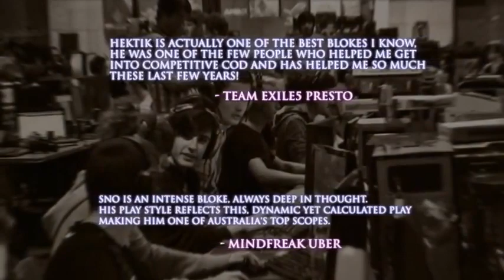[TEK-9 CINEMA] ARCANITH ~ Michael hektik Tigas Andrew Sno Boag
ARCANITH

Presenting two Australian professional gamers:
Michael "hektik" Tigas & Andrew "Sno" Boag

Hey all,
Finally got around to creating my most likely last moviemaking project, and am happy to present it to and on behalf of the Australian Community! Kept it oldschool themed = best.

Would like to credit the following shoutcasters featured through the movie;
Gamestah: Arseynimz
Mindfreak TV: Uber
NetGameRadio: Bobo

[b]Statistics[/b]:
Work Period: 1.5 months (March -- April 2012)
Length: 12mins 28 secs
Project Folder: 533GB
Uncompressed AVI size: 40.2GB
Final MP4 size: 920mb

ALSO A BIG THANKYOU TO CROW FOR HELPING ME OUT WITH SUPPLYING HIS FTP SO I COULD GET THE FILES TRANSFERRED ACROSS TO CG AND ASTERIX FOR THE TROUBLESHOOTING SITUATIONS!